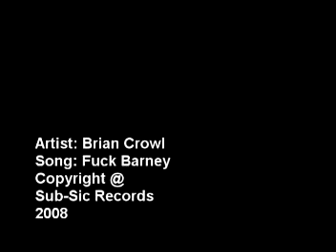happy family.mpg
A friend of mine suggested that someone needs to do a death metal version of the Barney classic song "I love you, you love me, we're a happy family..." so I decided to do one. If you don't have a sense of humor, you won't like this.